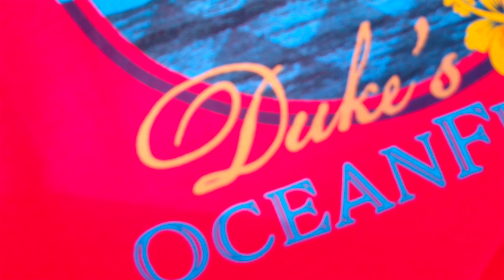イマケンHawaiiライブ【生ライブのカメラ映像4K】2020年8月26日‹デューク像、ワイキキビーチ›シェラトンワイキキ ハイアットリージェンシー Waikiki Live Camera ハワイの今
今日のImakenハワイLiveは、Duke様に会いに、ワイキキビーチのデューク像へ。その後、明日からロックダウンのはじまるワイキキビーチの周辺を、ハイアットリージェンシーワイキキを見上げつつ、トロリー乗り場、バニアンツリーのあたりを散歩。夕方の夕暮れ前のWaikiki Beachを、ワイキキビーチが再ロックダウンなのでビーチには入らずに、ダイヤモンドヘッドから、シェラトンワイキキまで見渡した後に、さんぽ開始。今のワイキキ、現在のワイキキビーチの様子をご覧ください。

今日のImaken Hawaii ライブ、今日のワイキキ、ハワイの今日のコーナーです！
8/26 水曜日のハワイ、ホノルル、ワイキキ、ワイキキビーチをレポートします！

‹今日紹介する場所›
+ シェラトン ワイキキ Sheraton Waikiki
+ ハイアットリージェンシー ワイキキビーチ リゾート&スパ Hyatt Regency Waikiki Beach Resort & Spa
+ モアナ・サーフライダー・ウェスティン・リゾート&スパ Moana Surfrider, A Westin Resort & Spa,
+ デューク像 Duke Kahanamoku Statue
+ ワイキキトロリー ワイキキ・トロリー ピンクライン 停留所 waikiki trolley pink stop
+ クヒオビーチ フラマウンド クヒオビーチ・フラ・マウンド Kuhio beach hula mound
+ バニヤンツリー バニアンツリー Banyan Tree
+ カラカウア通り カラカウア アベニュー Kalakaua Ave
+ クヒオビーチ Kuhio Beach
+ ワイキキビーチ Waikiki Beach
+ ダイヤモンド・ヘッド ダイヤモンド ヘッド Diamond Head
+ Imaken spot イマケンスポット